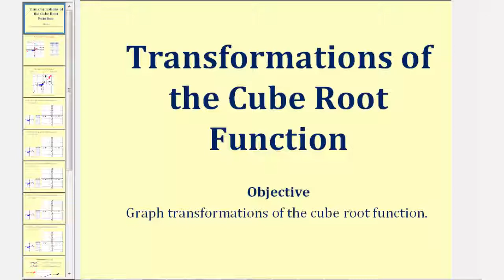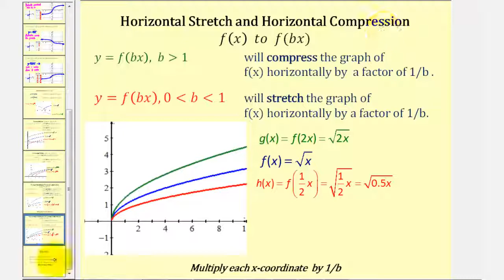Transformaciones gráficas de la función de raíz cúbica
Este video explica cómo graficar transformaciones de la función básica de raíz cúbica. Sitio